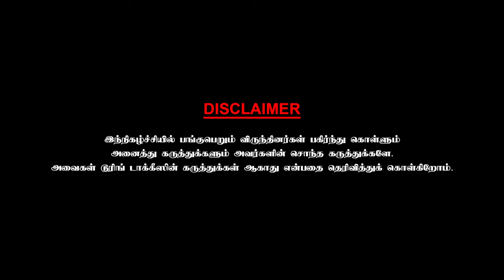எனக்காக தயாரிப்பாளரை தேடிய இளையராஜா- Brinda Sarathy | Chai with Chithra | Part- 8